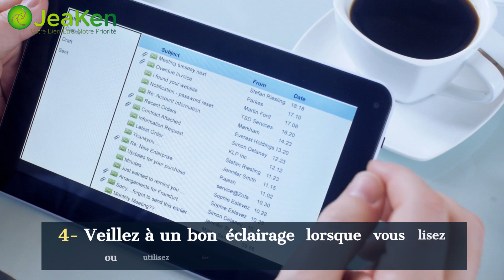5 Façons D'Améliorer Votre Vue Sans Lunettes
5 Façons D'Améliorer Votre Vue Sans Lunettes
Êtes-vous fatigué d'attraper constamment vos lunettes pour voir clairement ? Vous souhaitez améliorer votre vue de manière naturelle ? Vous avez de la chance ! Dans cette vidéo, nous allons explorer cinq moyens simples mais efficaces d'améliorer votre vue sans avoir recours à des lunettes.

Premier point : Maintenez une alimentation saine et riche en nutriments. Des aliments comme les carottes, les épinards et les poivrons regorgent de vitamines A, C et E, qui sont essentielles à la santé des yeux. Ces nutriments soutiennent la rétine et protègent contre les problèmes de vision liés à l'âge.

Deuxièmement : Bougez ! La pratique régulière d'une activité physique est non seulement bénéfique pour votre santé générale, mais elle favorise également une bonne circulation sanguine dans vos yeux. Il réduit le risque de maladies telles que le glaucome et la dégénérescence maculaire liée à l'âge.

Troisièmement : Pratiquez des techniques de relaxation oculaire. Les longues heures passées devant des écrans fatiguent nos yeux. Faites des pauses, clignez consciemment des yeux et essayez de faire des exercices simples ou de la méditation pour détendre les muscles oculaires.

Quatrièmement : Veillez à un bon éclairage lorsque vous lisez ou utilisez des appareils numériques. Un mauvais éclairage peut entraîner une fatigue oculaire. Optez pour un éclairage indirect ou naturel et réglez la luminosité de vos écrans pour réduire les reflets.

Cinquièmement : Exercez vos yeux en vous concentrant sur des objets éloignés. Passez du temps à l'extérieur et regardez des paysages lointains pour permettre à vos yeux de s'adapter et de renforcer leur capacité de concentration.

En intégrant ces habitudes simples à votre routine quotidienne, vous pouvez prendre des mesures significatives pour améliorer votre vue naturellement, réduire votre dépendance aux lunettes et découvrir le monde avec clarté et confiance.

N'oubliez pas que même si ces méthodes peuvent améliorer votre vision, il est essentiel de consulter un professionnel des soins de la vue pour obtenir des conseils et des soins personnalisés.

Pour plus d'informations et de références, consultez l'article sur notre blog Si vous aimez notre contenu, cliquez sur les liens ci-dessous, aimez nos pages de médias sociaux et abonnez-vous, c'est gratuit. Facebook Instagram
AVERTISSEMENT: Cette vidéo est à des fins éducatives et informatives seulement. Bien que nous ayons essayé de nous assurer que l’information est solide et exacte, nous ne pouvons pas garantir son exactitude. Les informations contenues dans cette vidéo ne doivent pas être remplacées par des conseils et des opinions médicales professionnelles. Si vous souffrez de maladies, graves ou autres, demandez toujours un traitement médical professionnel et des conseils.